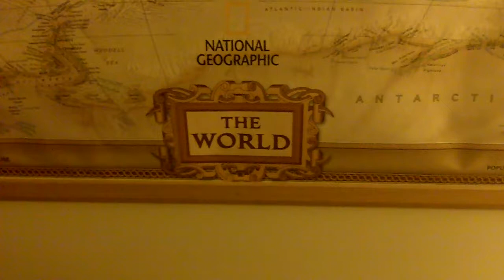What's Your Peaceful Puzzle Piece? - Phil Osophical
Sept. 21st 2011 is International Peace Day. Can you imagine if all at once, soldiers layed down their weapons, deforestation grinded to a halt, zoo animals set free, and sweatshops closed down? I believe we must first be able to imagine such an event, before it can actually manifest.
How can you add your peaceful puzzle piece?
How can you apply your unique passions, gifts, and skills to bring about peace?
Do what you can, where you are, with what you have.

Please share any questions, comments, or video responses :)
Check out Phil Osophical's blog @ Facebook.com/Philsideas

***Quote at the beginning is from Lao Tzu, chinese philosopher